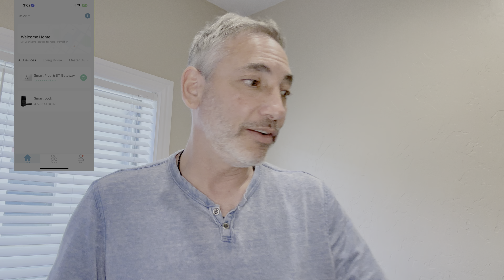Crestin Door Lock Review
CRESTIN WiFi Smart Lock, Keyless Entry Door Lock with Reversible Handle & Doorbell, Fingerprint Door Lock Security, Electronic & Digital Door Lock with Keypads, WiFi & Bluetooth Door Lock APP Control
Crestin Door Lock Review for 2023